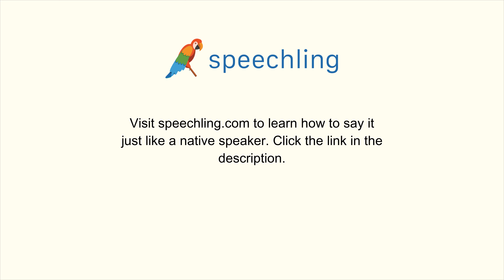How to say "See you tonight." in Japanese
Male Voice:
今夜会いましょう。